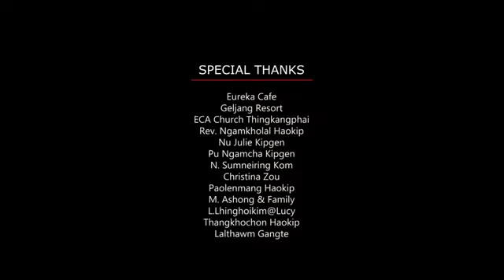Inn Neina in Kom marriage song released 10sept2021